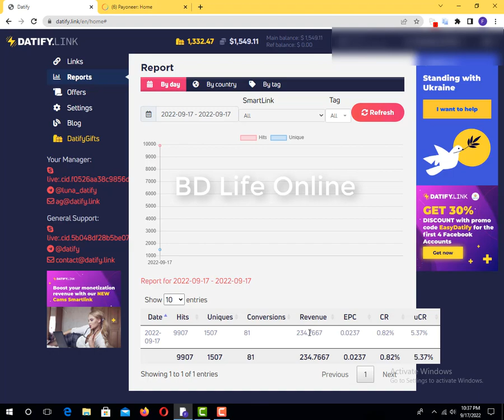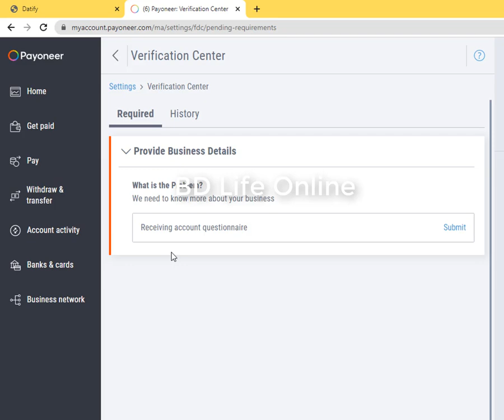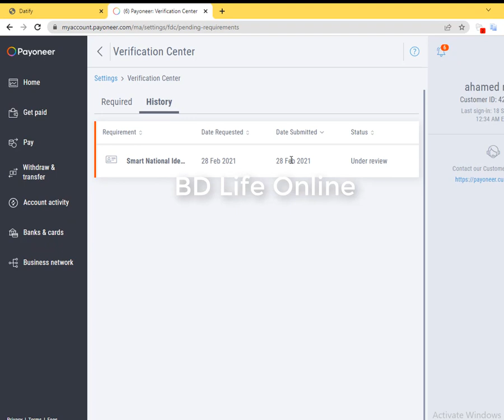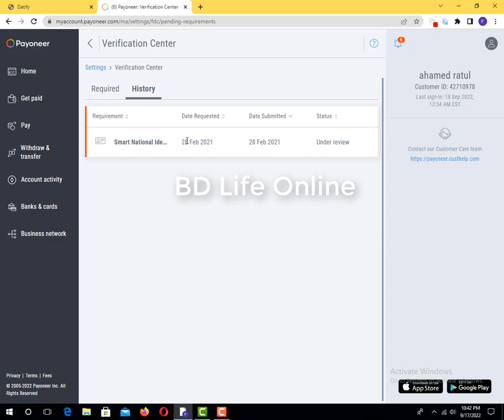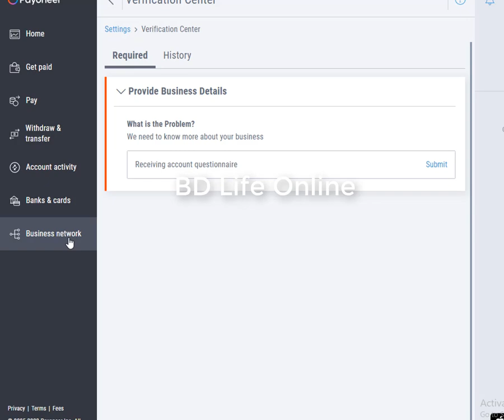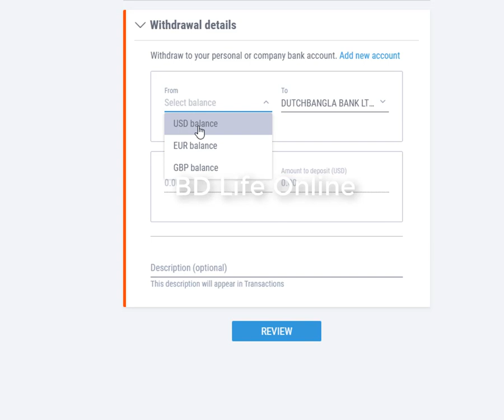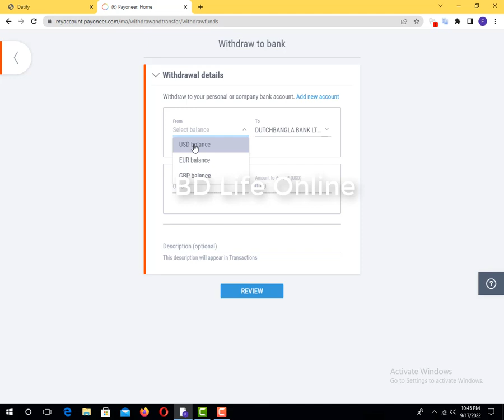Get $25 Reward Payoneer Refer And Earn referral link bonus Payoneer affiliate program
Get $25 Reward Payoneer Refer And Earn referral link bonus Payoneer affiliate program How To Earn $25 referral Reward refer and earn 2022

How to get payoneer reward 25
payoneer refer and earn
payoneer refarel system
Refer And Earn referral link bonus Payoneer
 Earn $25 referral Reward